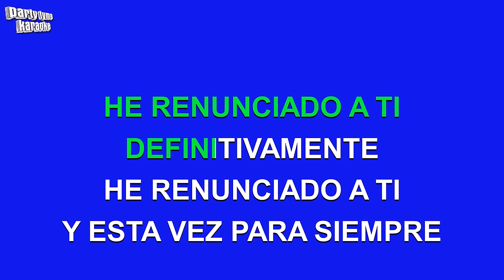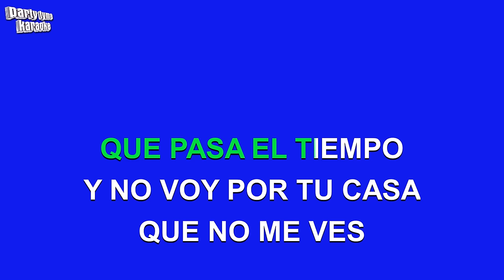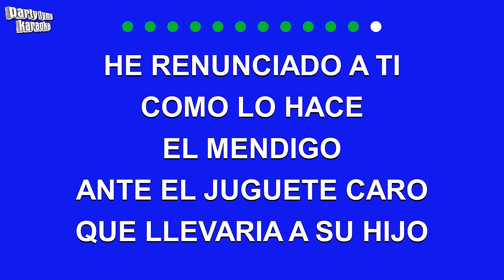Jose Jose - He Renunciado A Ti (Versión Karaoke)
Versión karaoke de 'He Renunciado A Ti'
hecho popular por Jose Jose,